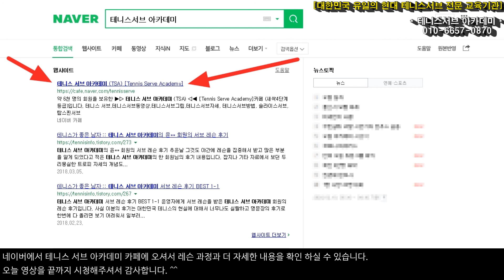테니스동호인 중 아주 현명한 안목을 가진 분이 테니스서브 레슨 상담을 했는데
테니스서브 레슨 상담을 한 아주 현명한 안목을 가진 테니스 동호인 한 분이라고 제가 제목으로 말했는데 이 분에게 제가 왜 현명하다는 표현을 했는지 더 자세한 내용을 알려드리니 이 영상을 끝까지 시청해주세요
[무료] 1000만원 상당의 대한민국 99%가 모르고 있는 서브 비밀 노하우 비법 무료 소책자 영상 받기 -클릭-

국가대표 테니스 선수가 배우는 실전 현대테니스 서브 레슨 신청 -클릭-

테니스 서브 아카데미의 유료 인터넷 강의와 인터넷 레슨 신청 -클릭-

30년 넘게 테니스 서브가 안되어서 고민을 하고 있는 많은 대한민국 테니스인들의 고민과 고충을 해결해드리고 있습니다.

UCkjhQL-XMRDpLKqgY-xA_UA

30년 넘게 테니스 서브가 안되어서 고민을 하고 있는 많은 대한민국 테니스인들의 고민과 고충을 해결해드리고 있습니다.